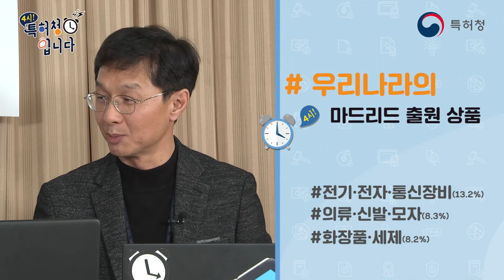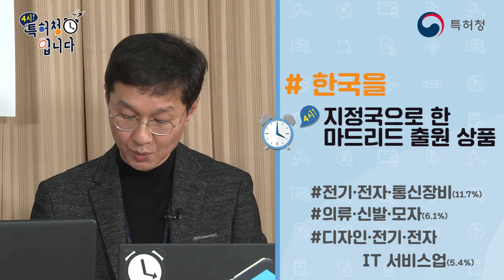[4시! 특허청입니다] 20화 '해외상표권 확보는 간편한 마드리드 출원으로'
특허청 고품격 소셜토크쇼! 오늘 주제는 "해외상표권 확보는 간편한 마드리드 출원으로” 입니다. 많은 시청과 의견 부탁드립니다.
진행: 박성우, 게스트: 김탁영 심사관